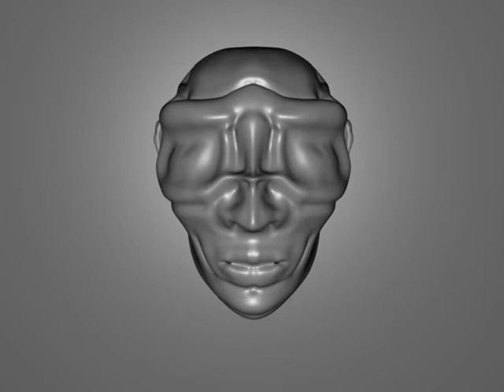Blender sculpting flyaround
This is a 2 face guy thing lol. I have the guy with no eye's, but instead for eye's there patch's and his eye's are in the back of his head. The bumble bee looking thing on the back of his head is what controls him.